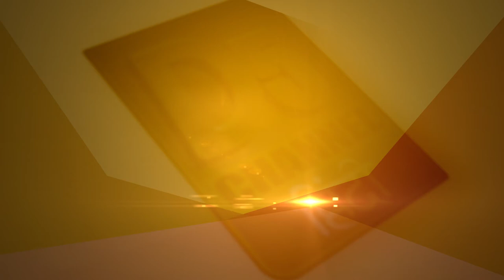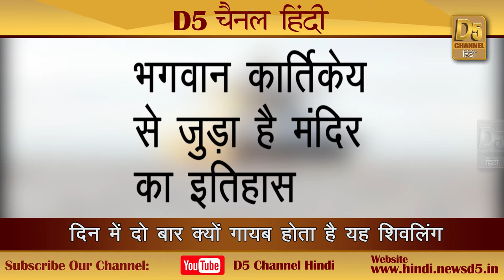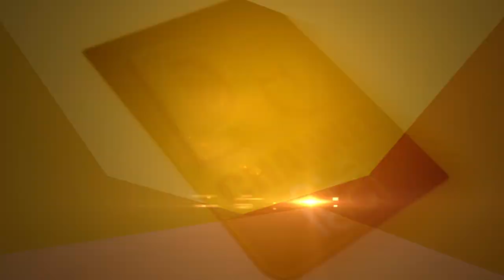जानिए, क्यों दिन में दो बार अद्रश्य हो जाता है यह अदभुत शिवलिंग...!